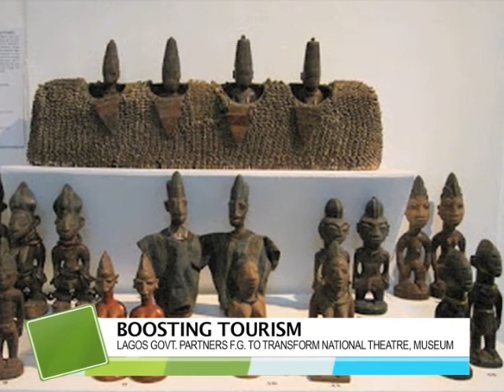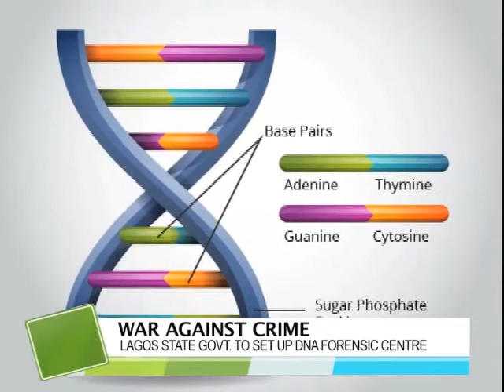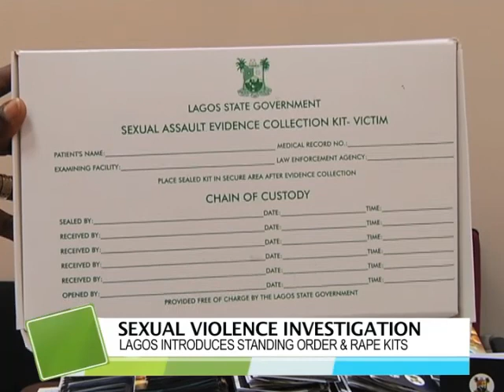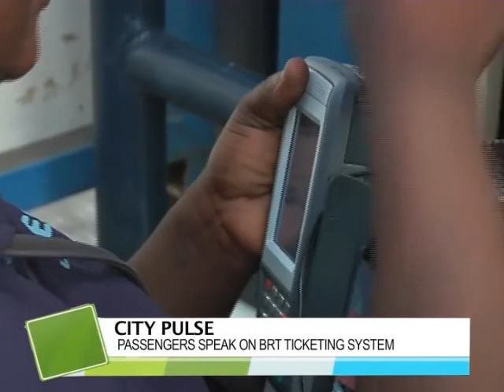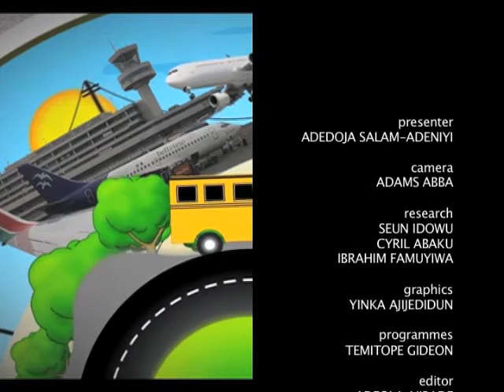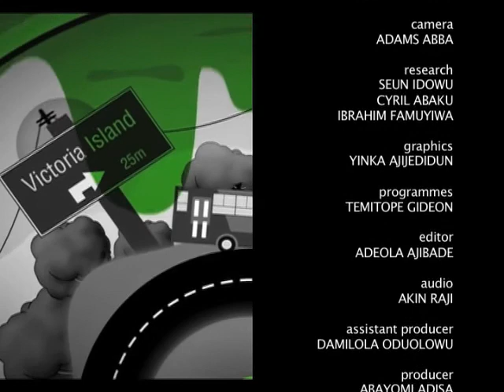Lagos State Government Set to restructure the National museum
INSIDE LAGOS February 29th